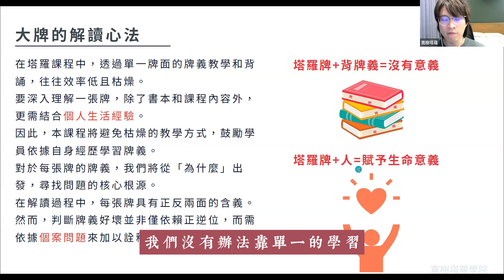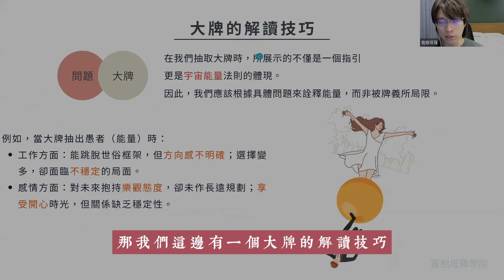如何學習塔羅牌，心態改變你的命運，不背牌義的秘訣，不用逆位會準嗎？自學塔羅，從0開始學塔羅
想成為哲寬老師的塔羅弟子嗎？
預約塔羅牌課程免費諮詢

🔮透過塔羅活出更好的自己！
🔮塔羅占卜諮詢：感情、事業、生活等等
🔮免費塔羅牌教學、從0開始輕鬆學會塔羅

BGM來源
Kevin MacLeod創作的「Almost in F - Tranquillity」是依據 創用 CC (姓名標示) 4.0 授權使用。